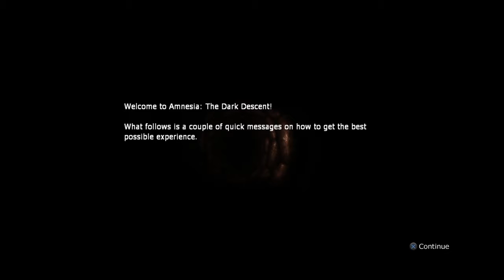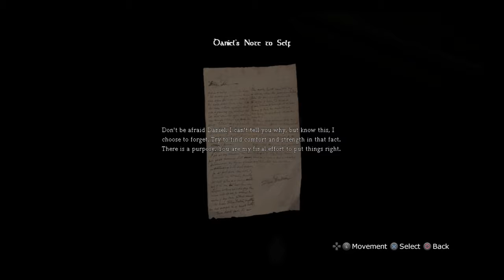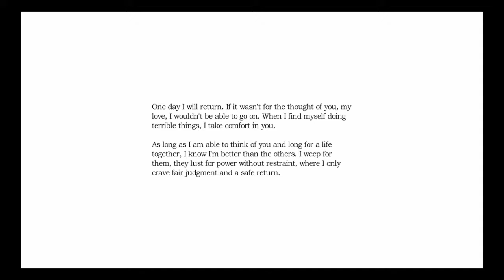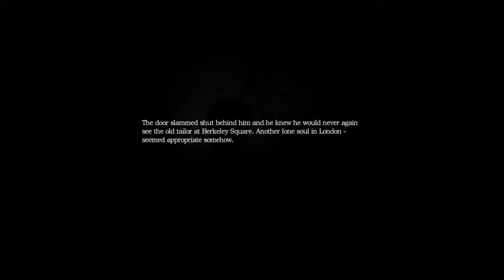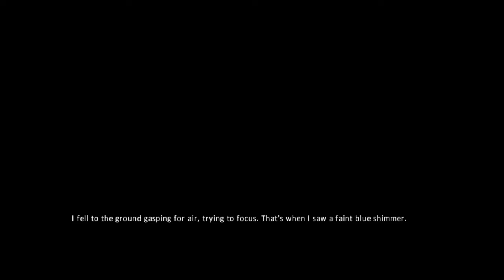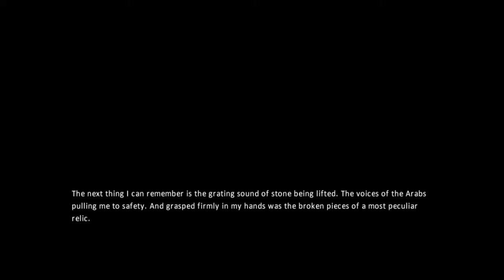Amnesia: The Dark Descent | WHAT IS THE BOOK TO !?!?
Just some gameplay of 1/3 of the Amnesia Game and it is creepy